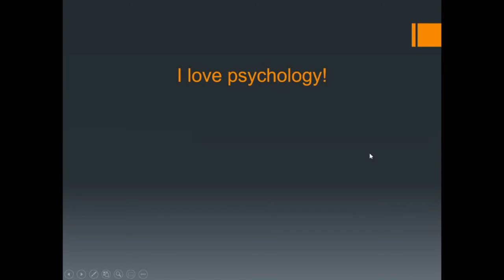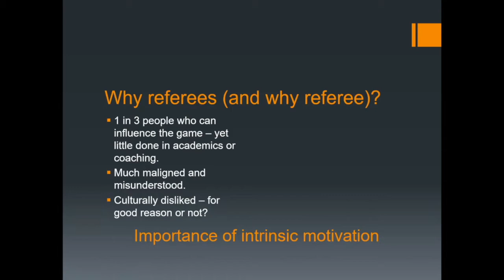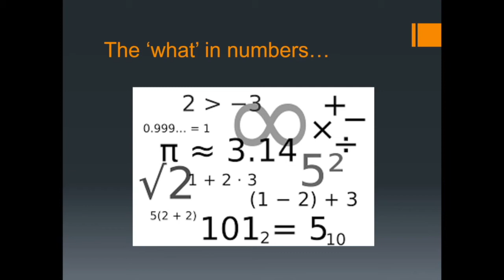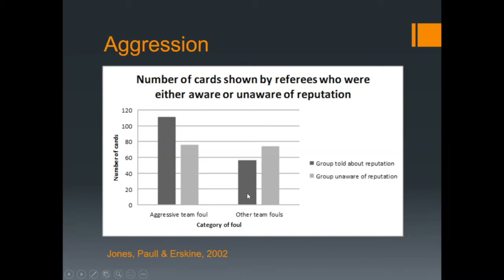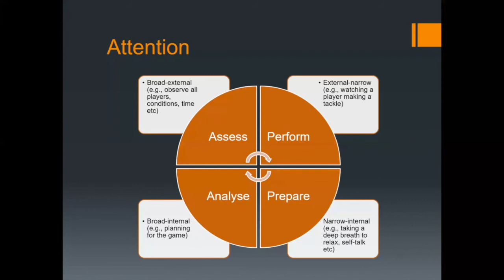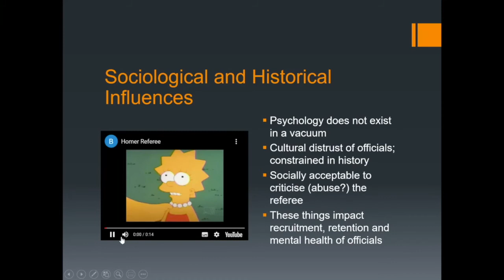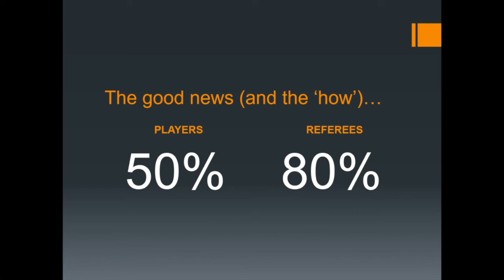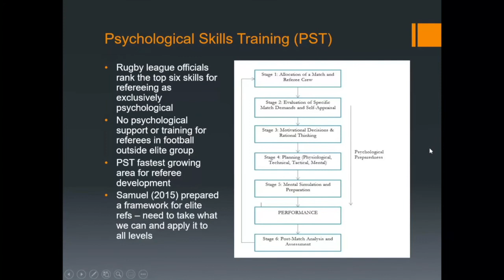Midweek Matchday Live! with Stuart Carrington (Week 7)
If you enjoyed this development session on the Psychology of Refereeing and want to find out more about Stuart and his book (Blowing The Whistle: The Psychology of Football Refereeing) you can buy it from the following retailers :

Amazon

Blowing The Whistle: The Psychology of Football Refereeing - Book

Bennion Kearny